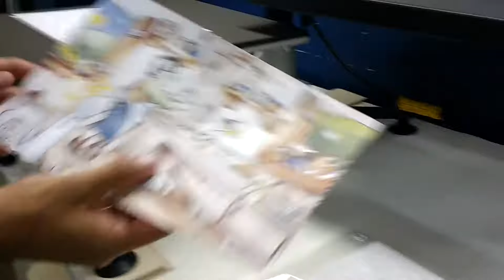Como fazer Quebra-Cabeça/Puzzle Personalizado de Forma Fácil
Personalize o seu próprio quebra-cabeça com a Akikola. Ele é perfeito para um presente ou para brindes. Ele tem 60 peças nas dimensões 19 x 27cm e pode receber o Papel Transfer Power Film.